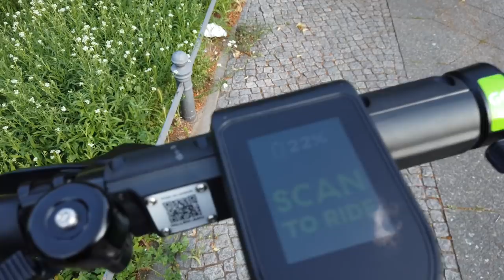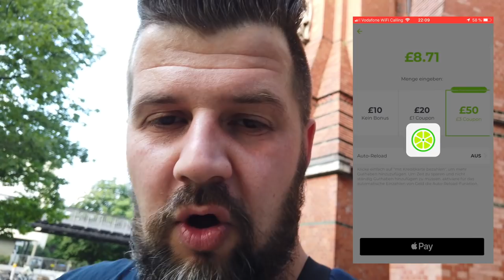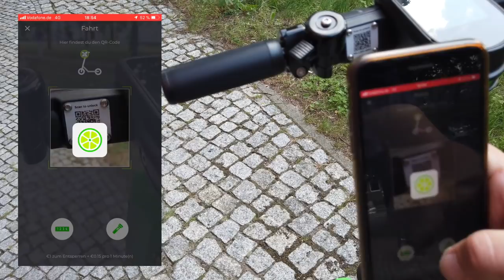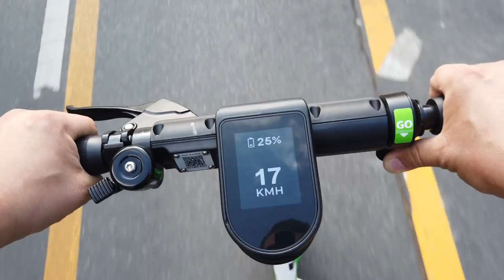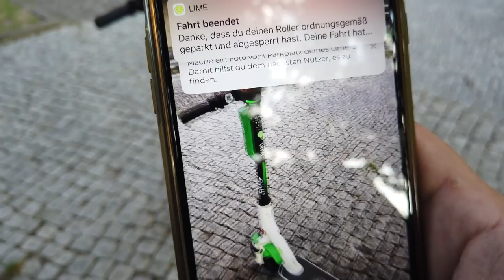E-Scooter in Berlin - E-Flitzer von LIME getestet - Wie funktioniert´s?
Mit der neuen eKFV fällt die Führerscheinpflicht für Elektrokleinstfahrzeuge weg – das ist wohl die durchschlagendste Neuerung, die das Gesetz bringt.

Und schon sind sie da. Die E-Scooter auf Berlins Straßen.
Wir haben direkt einen Anbieter für euch getestet und zeigen euch wie Ihr zu einem E-Scooter kommt.

▬ ❝ Unser Blog ❞ ▬▬▬▬▬▬▬▬▬▬▬▬

▬ ❝ Social ❞ ▬▬▬▬▬▬▬▬▬▬▬▬